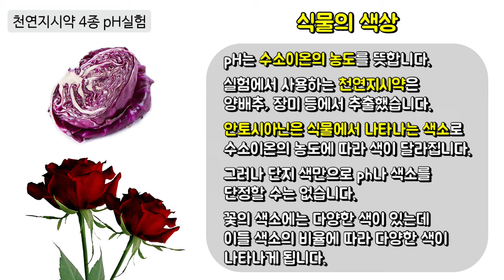[과학실험 제작] 천연지시약 4종 pH실험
양배추, 검은콩, 장미, 블루베리 분말을 물에 녹여 천연 지시약을 만들어 봅시다!
 pH 농도에 따라 달라지는 색변화를 관찰하며 식물의 색상에 대해 알아보아요~